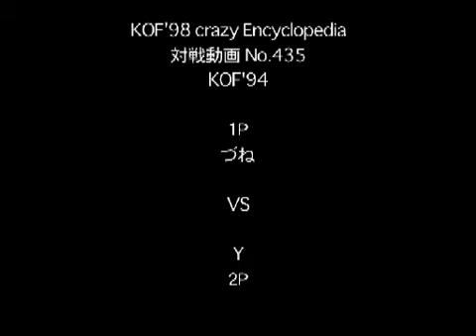Kof94 KCE - Dune vs. Y - Part 1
Matches starts at around 3:00,skip to that part.